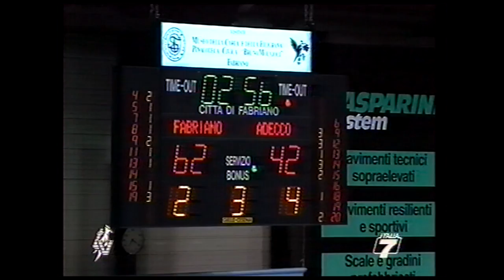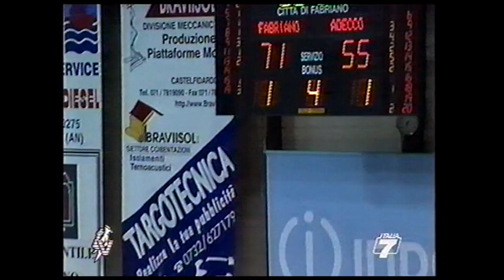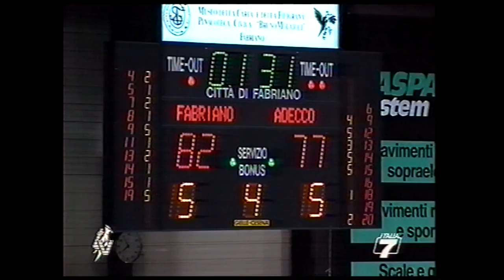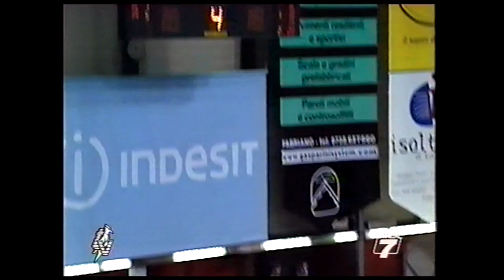Serie A 2001/'02 Fabriano Basket - Adecco Milano 84-79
3° giornata del girone di andata. Dopo aver perso la prima di campionato in casa contro Varese e la seconda a Siena, la squadra di Maurizio Lasi si sblocca e supera Milano in una partita gestita in vantaggio dall'inizio alla fine. Migliori marcatori tra i giocatori di casa: Rodney Monroe (26 punti) e Tyrone Washington (23 punti). Per Milano 22 punti di Roberto Bergersen. Telecronaca di Gianni Quaresima.

Foto di Aldo Tozzi

Fabriano: Massimo Gattoni, Rodney Monroe, Chandler Thompson, Franco Ferroni, Michael Meeks, Nicola Bonsignori, Renzo Semprini, Gundars Vetra, Adrian Autry, Tyrone Washington, All. Maurizio Lasi

Milano: Andrea Michelori, Marco Mordente, Slaven Rimac, Martin Rancik, Stefano Rusconi, Josh Sankes, Kantrall Horton, Roberto Nergersen, All. Guido Saibene